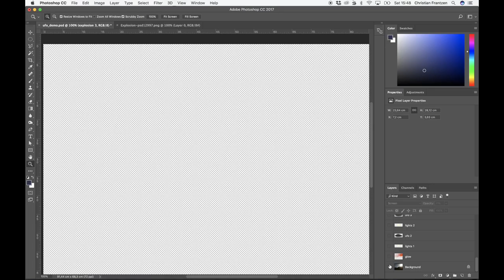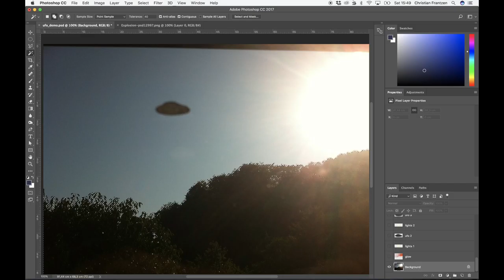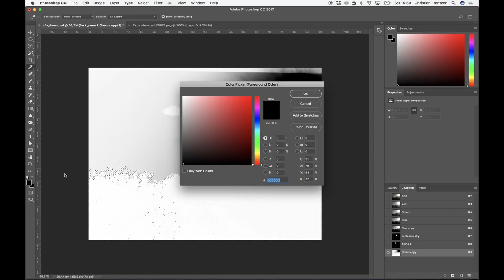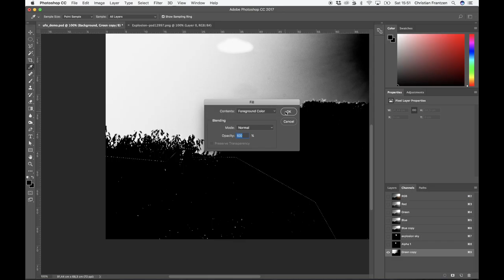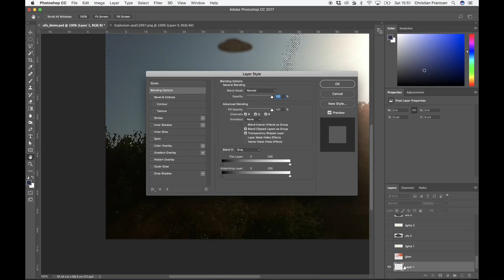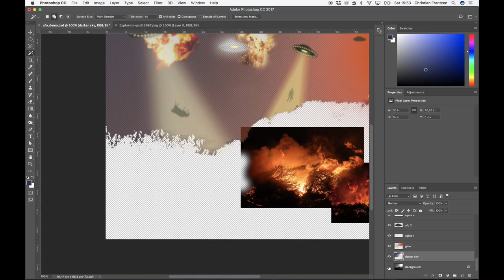24 - den Himmel verdunkeln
Unser Himmel sieht schon etwas dramatisch aus, aber das geht noch ein bisschen besser!